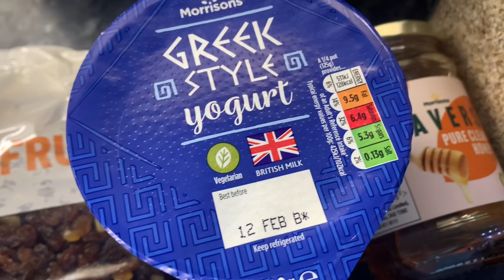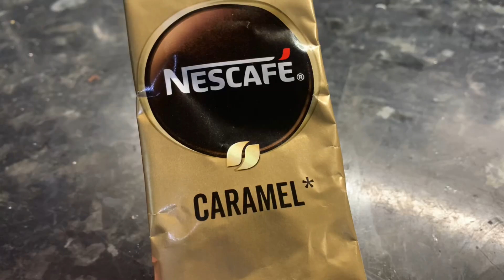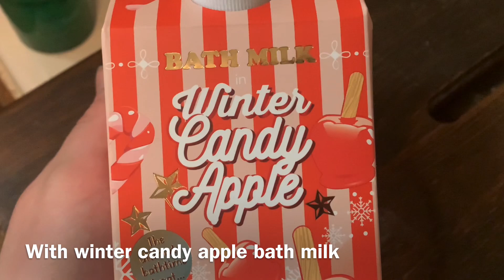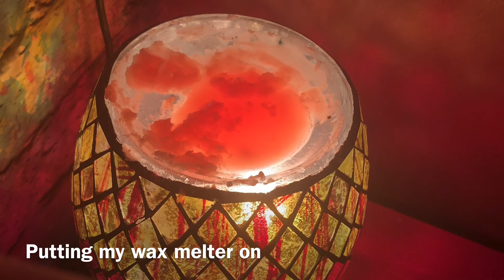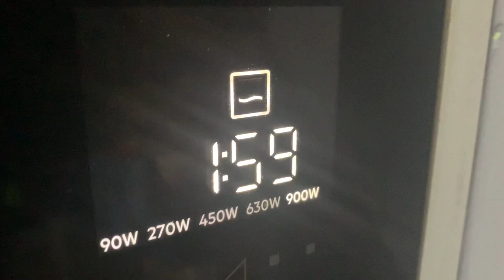Winter day in my life ❄️ || Collab with it’s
I hope you enjoyed watching a winter day in my life, this video was filmed on a Saturday, and I will see you in my next video

Bye 👋